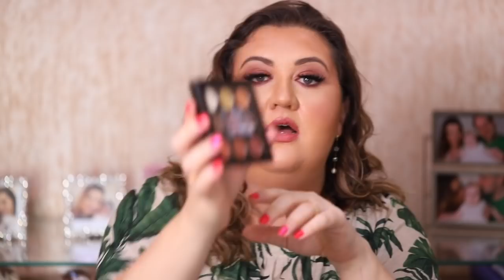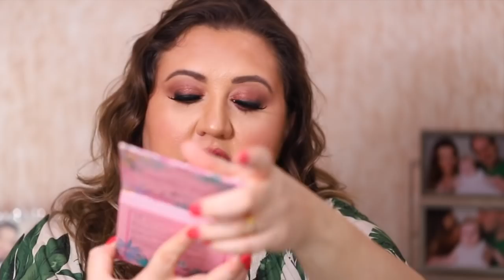RECEBIDOS - NOVIDADES da CITY GIRLS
QUER ME ENVIAR ALGO? Vou amar!
Rua Tiradentes, 225 - Centro, Suzano - SP, CEP: 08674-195